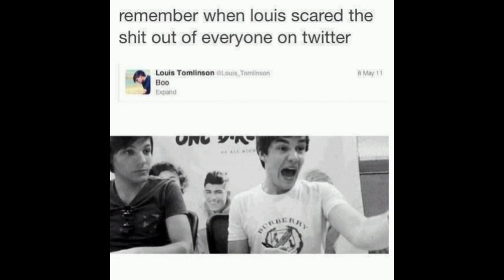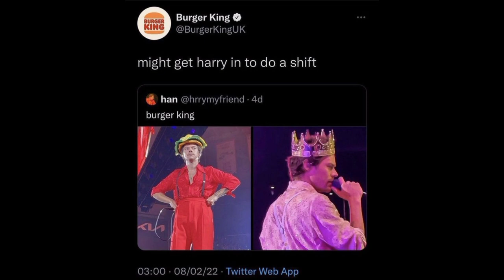One direction memes to make you laugh by Morgan memes///////////640